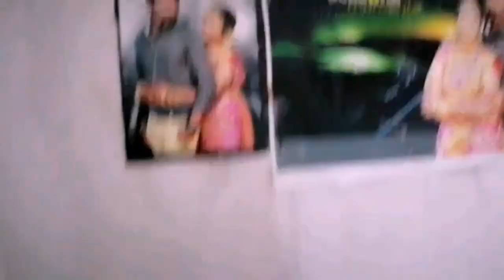என் அக்காவின் சீமந்தம்/வளைகாப்பு விழா/My sister baby shower - seemantham function